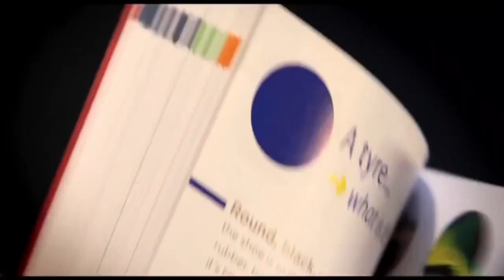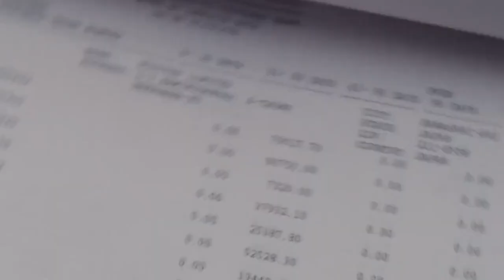How I Got MY FIRST Corporate JOB IN POLAND as an International Student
In this video, I reveal my life's story of pure luck as to how I got my first corporate job in Poland as an international student during the very-first year of my studies at Warsaw School of Economics.

- Study in Warsaw Poland 2021
- Work in Warsaw Poland 2021
- Live in Warsaw Poland 2021